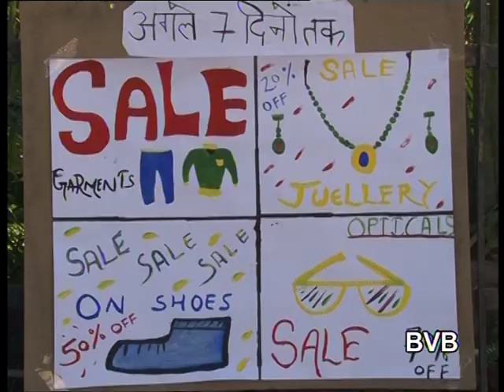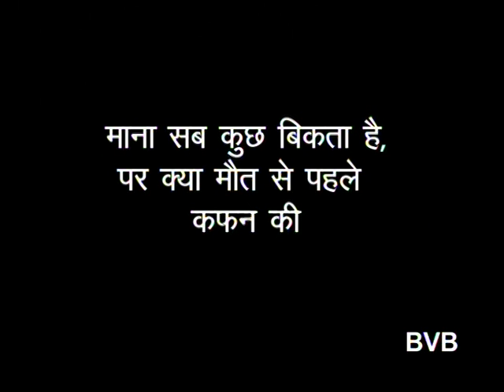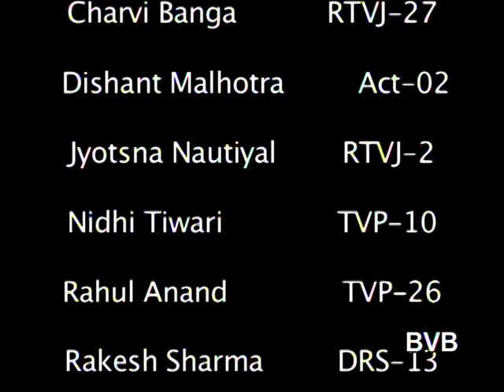Bhari Chhoot_Fiction_BVBFTS